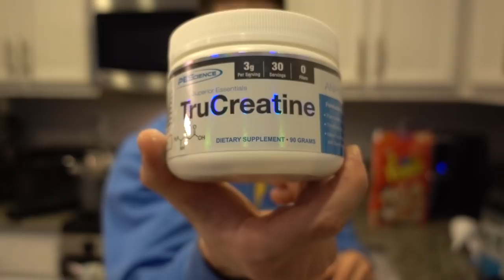WAY TOO BUSY TO VLOG TODAY! NEW FAVORITE SNACK | EPISODE 41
Father Fit Contest Prep Chronicles Daily VLOG Episode 41

MyFitnessPal: Chriselkins23
Xboxlive: Chr1sElkins